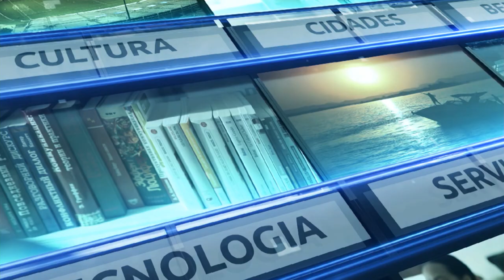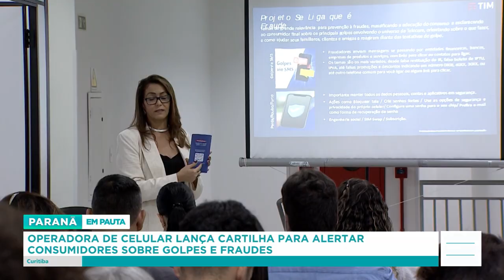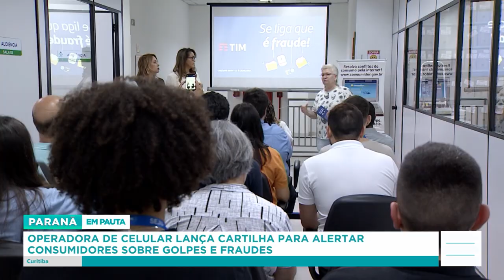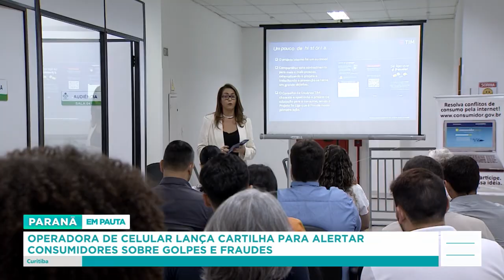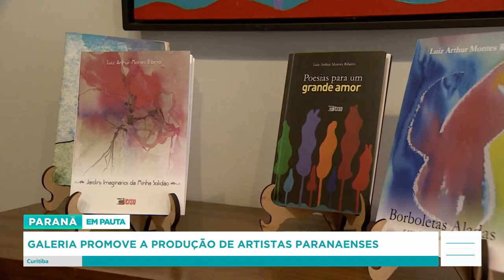Confira os Destaques da Semana! - 19/10 a 25/10